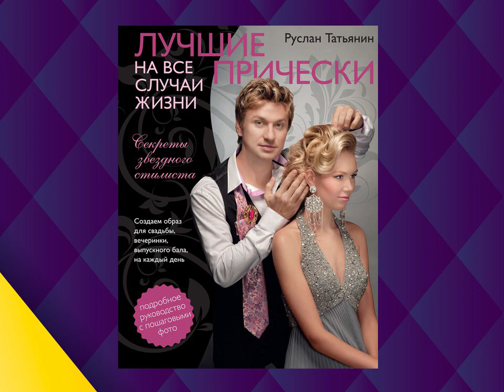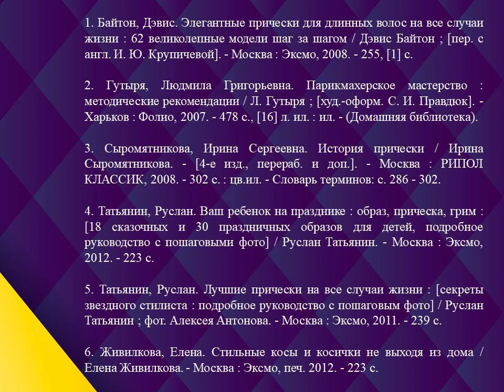По секрету всему свету в День парикмахера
Центральная городская библиотека им. М. В. Ломоносова представляет книги по парикмахерскому искусству, имеющиеся в фонде. А также показывает мастер-класс по сушке волос от Елены Мальцевой, топ-мастера по реконструкции волос одного из лучших салонов красоты города Архангельска.